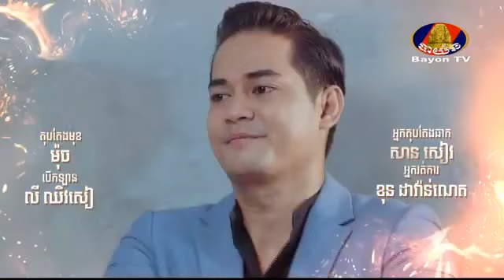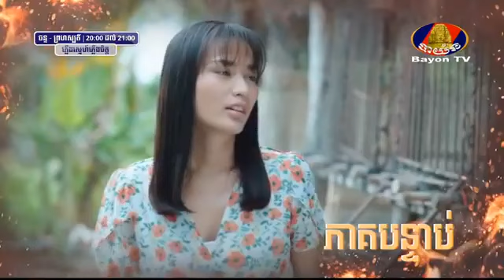រឿង ភ្លើងស្នេហ៍ភ្លើងចិត្ត ភាគទី ៥៤